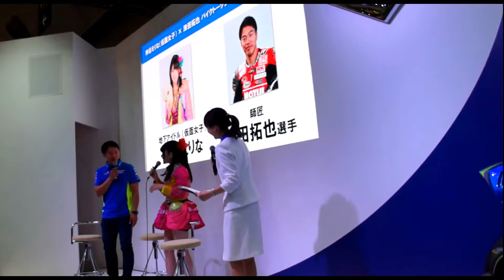MCS－91‹ スズキ二輪／神谷えりな（仮面女子）アイドル ＆ 津田拓也 選手 バイクトークショー／SUZUKI ›2018年 東京モーターサイクルショー